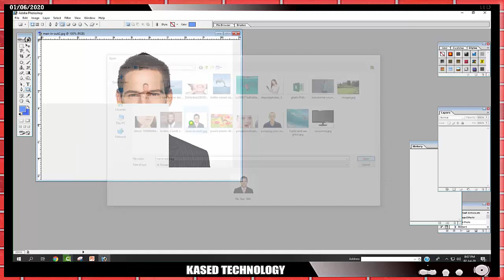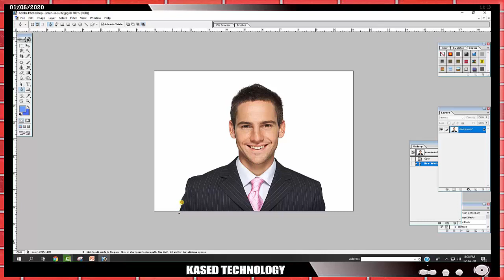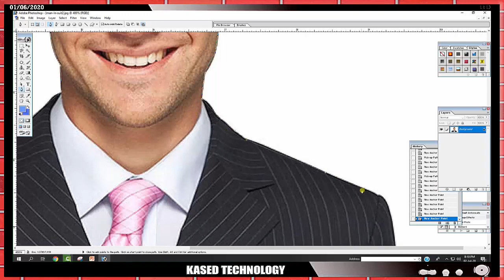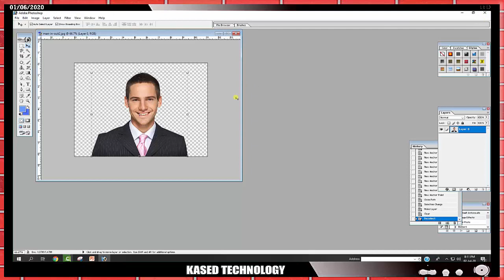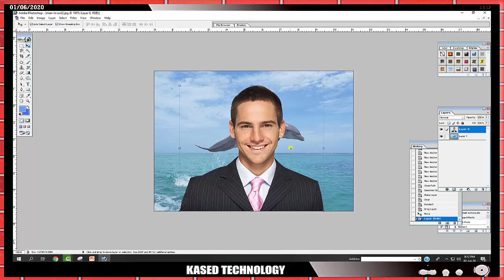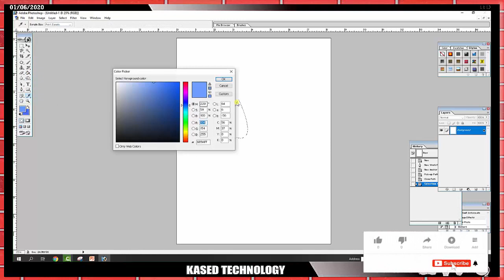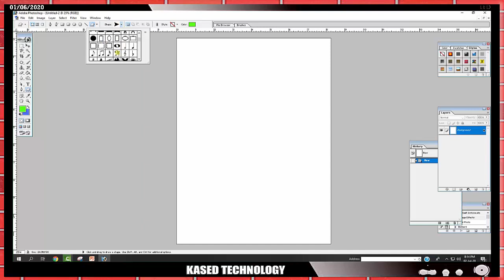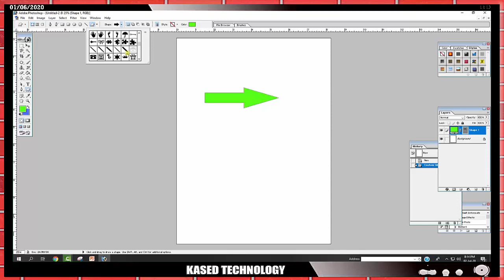How to use pan tools in photoshop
This Channel teach you Different types of computer tutorials likes
*Microsoft Word
*Microsoft Excel
*Microsoft Power Point
*Adobe Photoshop
*Adobe Illustrator
*Networking
*Hardware
*Android Helps etc.
So stay with Our Channel for Gather Technological Knowledge.

আপনি যদি এই ধরনের আরও ভিডিও পেতে চান তাহলে আমাদের চ্যানেলে গিয়ে দেখতে পারেন।
অথবা প্লেলিস্টে গিয়ে দেখতে পারেন।

এই ধরনের ভিডিও পেতে আমাদের সাথেই থাকুন।
ধন্যবাদ।